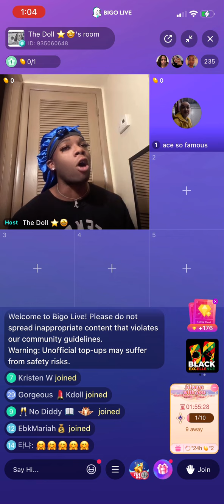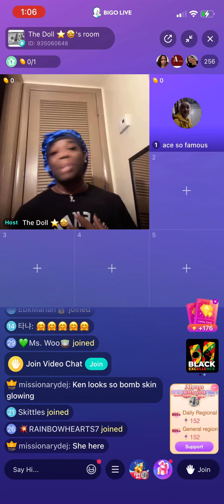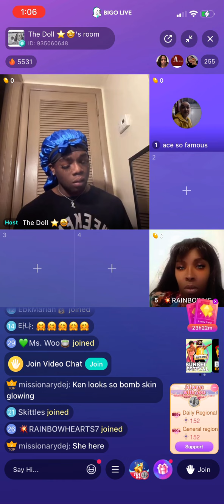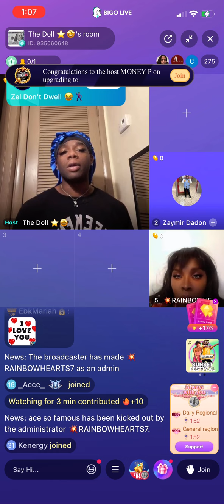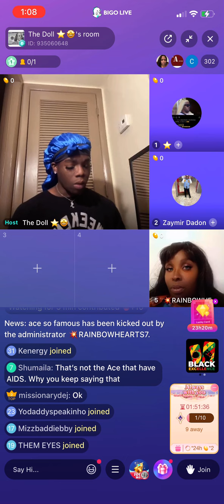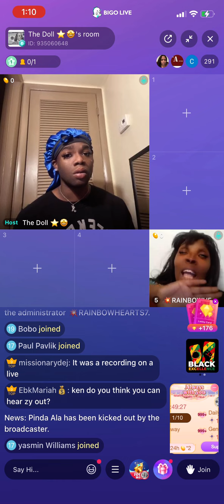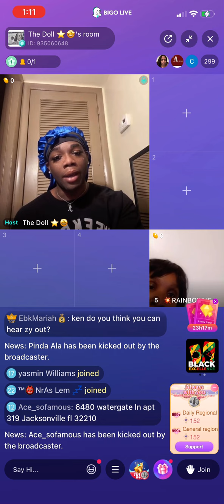Kenn No Barbie mad at ace for leaking Psycho mom address 🤣🤣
Have to break the videos up so bare with me lol 😂